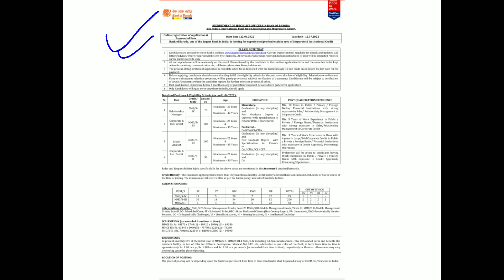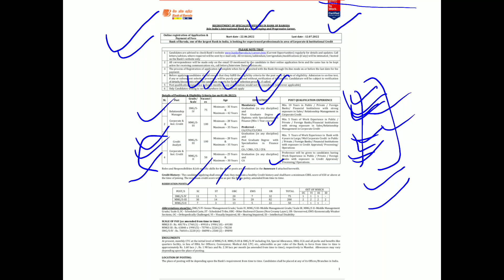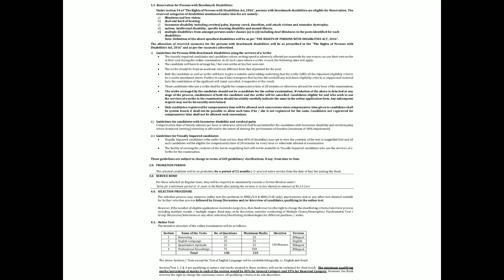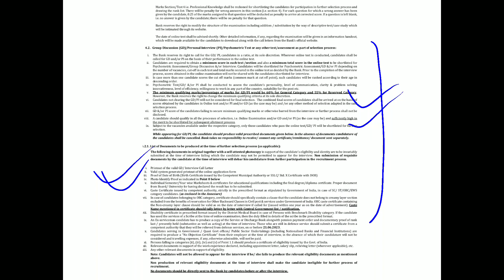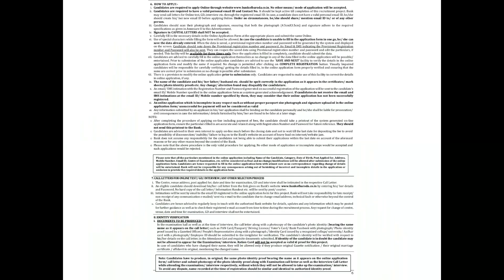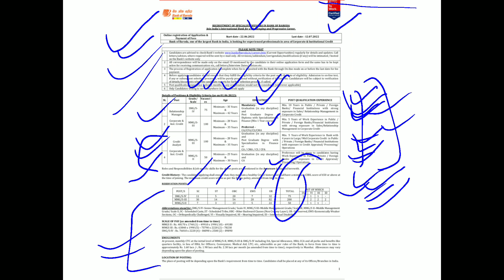Bank Of Baroda Recruitment 2022 Apply Online Link In Description Bank Of Baroda Specialist Officers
This is the detailed Notification regarding BANK OF BARODA SPECIALIST OFFICERS RECRUITMENT.

To see this detailed notification and Join our telegram channel, Click on link below -